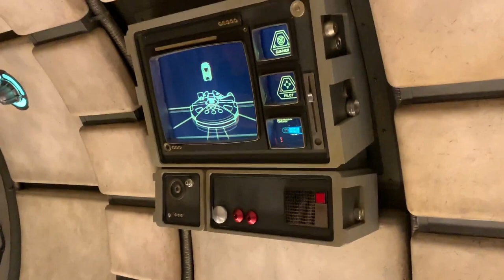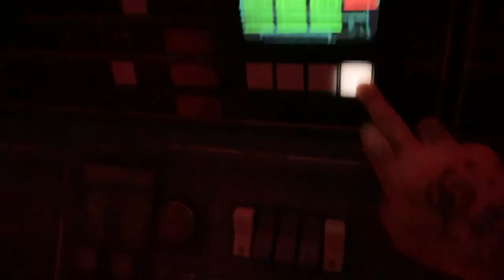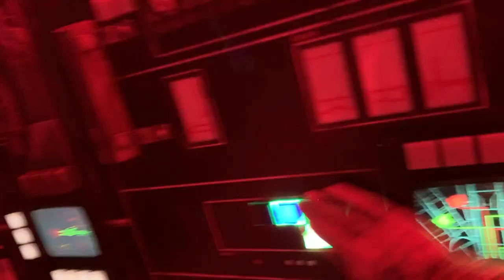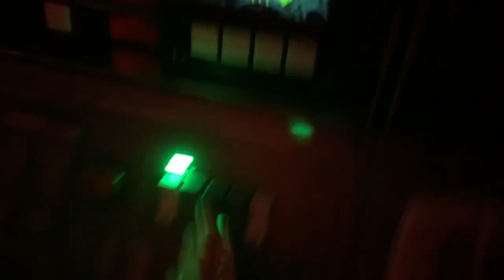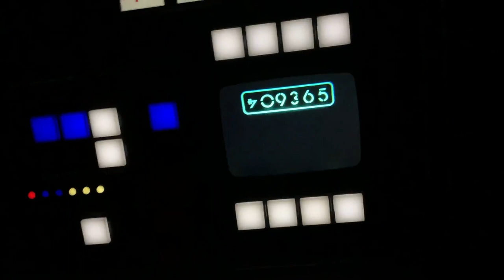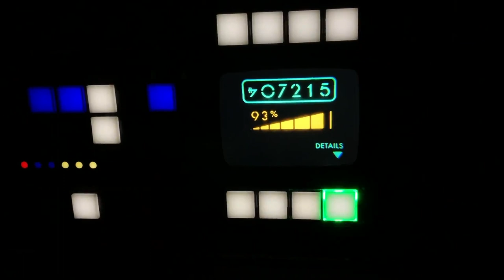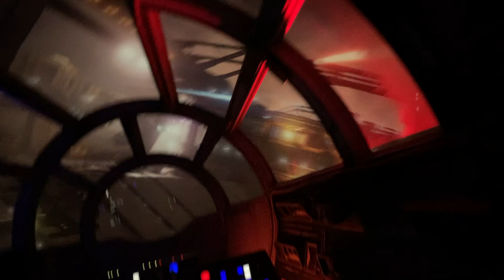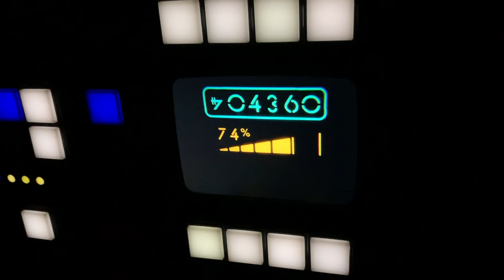Millenium Falcon: Smugglers Run | Galaxy's Edge Disneyland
Join us as we check out the Millenium Falcon and take our attempt at Smugglers Run. This ride is a blast and I did go back a few times on it.